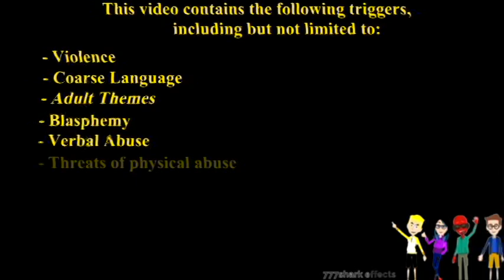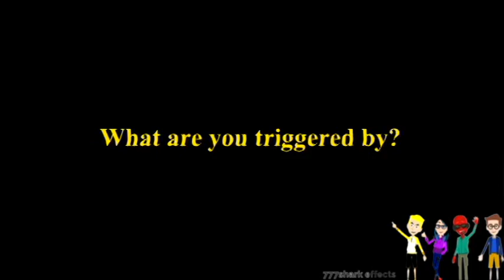Sodor Short: Triggers In VHS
Original By @VictorTanzig1